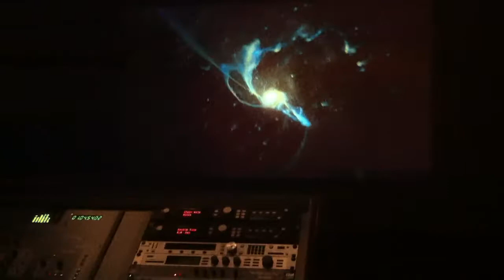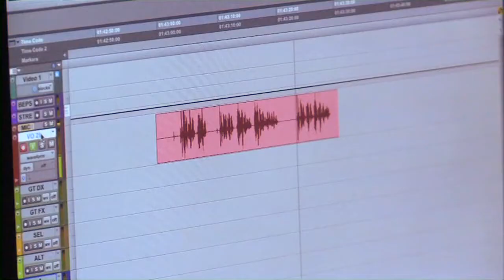Space Junk 3D - Mini Doc w/ Behind the Scenes Footage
This mini-documentary features film footage and exclusive behinds the scenes footage from the new Giant Screen Film, Space Junk 3D.

"Space Junk 3D," narrated by Academy Award® Nominee Tom Wilkinson, is the first movie to explore the exponentially expanding ring of debris that threatens the safety of our planet's orbits. Harnessing the magical imagery of 3D Giant Screen, Full Dome and Digital Theater, Director Melissa Butts takes us soaring—from the stunning depths of Meteor Crater to an unprecedented view of our increasingly crowded orbits, 22,000 miles above earth.